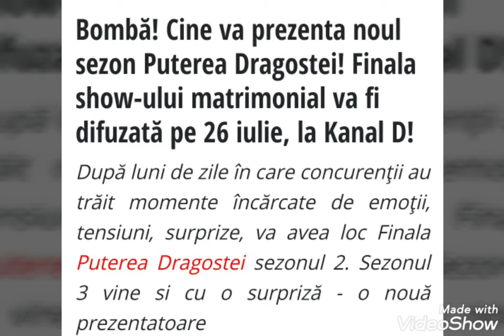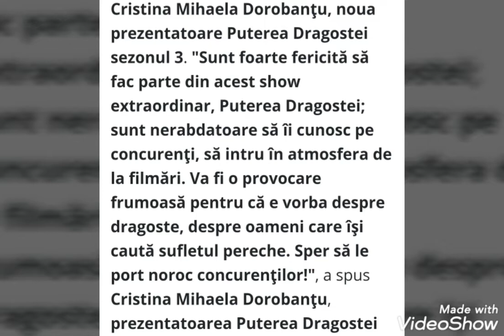Cand este finala ,,Puterea Dragostei" ?🤔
Sursa informațiilor, si declaratiile facute de catre andreea mantea, se află în acest linck!